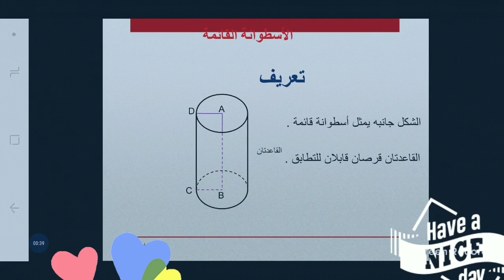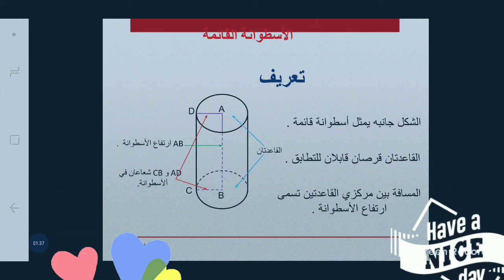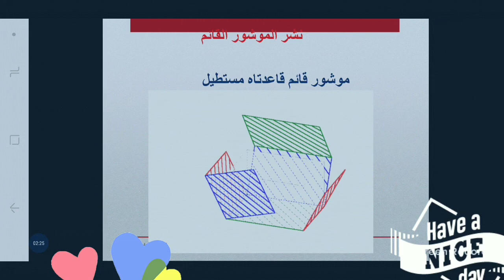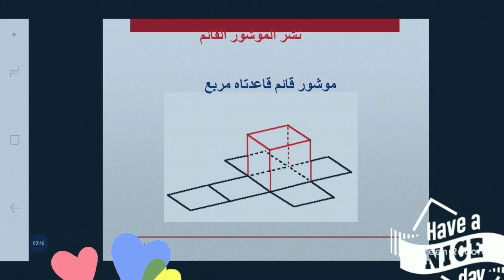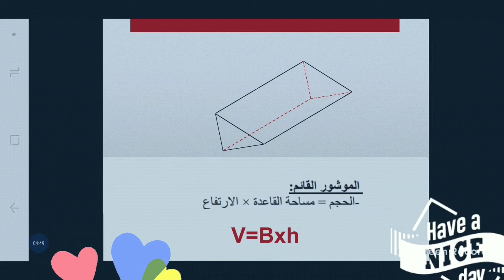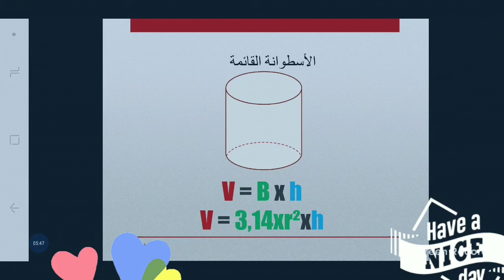الرياضيات الأسطوانة القائمة#نشر الأسطوانة واُلموشور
نقدم لكم درس في ماذة الرياضيات حول:
الاسطوانة القائمة
تعريفها
نشر الاسطوانة والموشور القائم
حجم الاسطوانة
ء